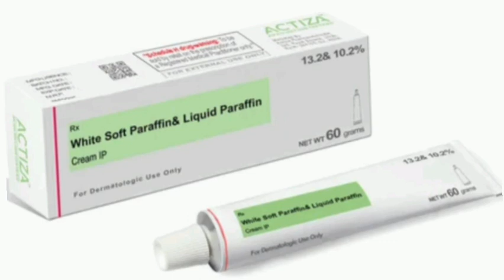White Soft Paraffin Cream And Liquid Paraffin Cream